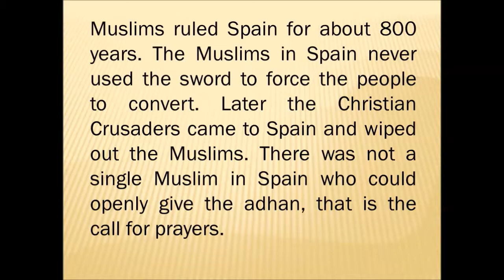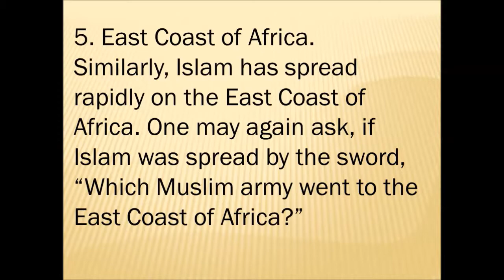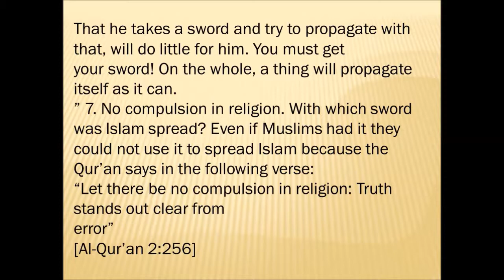Copy of 1 Muslims ruled Spain for 800 years